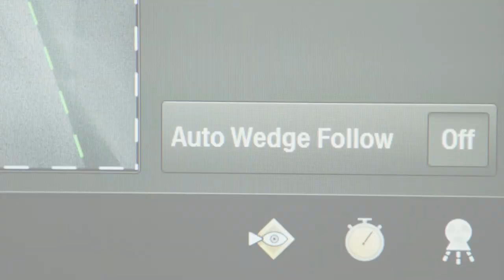Philips Azurion - Reduce radiation using AutoWedgeFollow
Reduce radiation using Azurion image-guided therapy platform with AutoWedgeFollow feature for interventional cardiology procedures using the touch screen module Pro and FlexVision Pro in the cath lab. This feature is optimized for left coronary artery and right coronary artery procedures. The wedges automatically adjust on the live image for every geometrical projection while keeping excellent image quality by reducing scatter radiation originating from the lungs. The automatically adjusting wedges save extra manual actions for every projection.